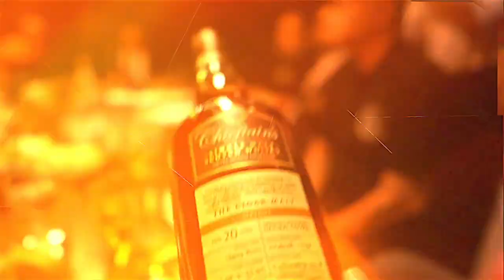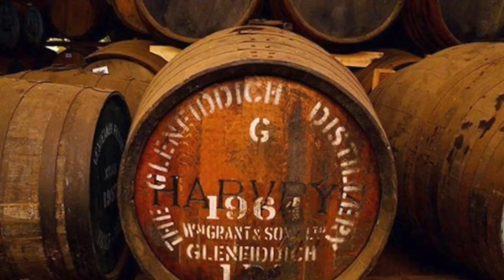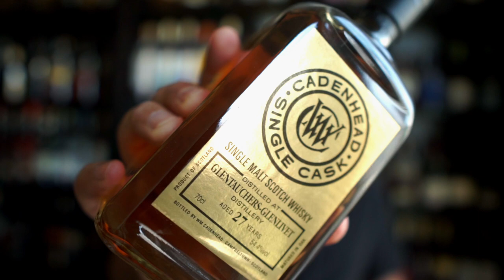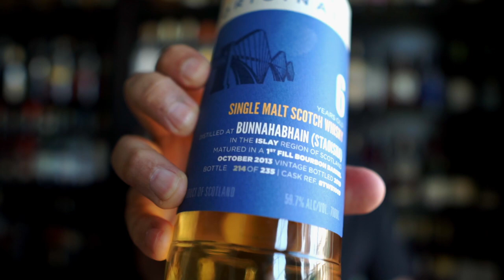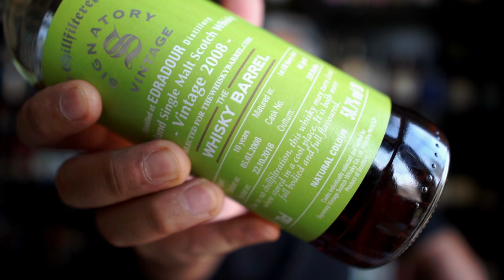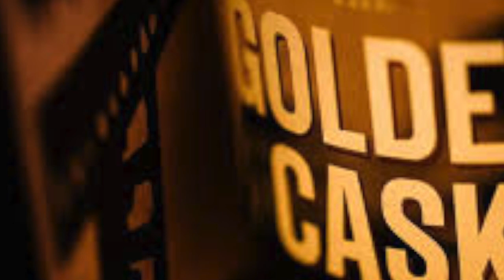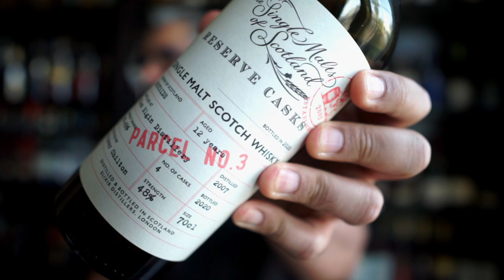Independent Whisky Bottlers. What Are They? The MaltActivist Explains.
Today we dive into the world of independent whisky bottlers. From G&M to Hunter Laing to Signatory Vintage. Find out why these whiskies are so fascinating.